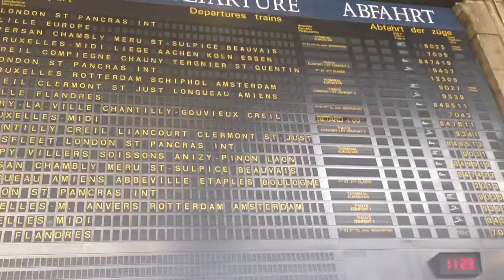Waitin' 4 time to come....!!